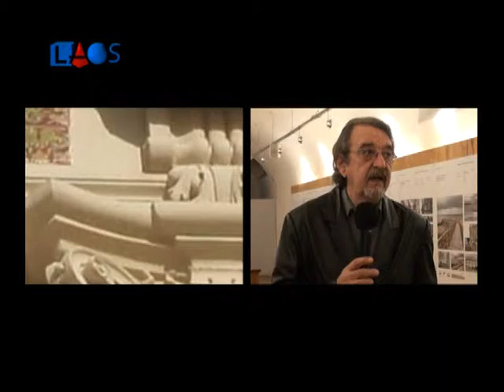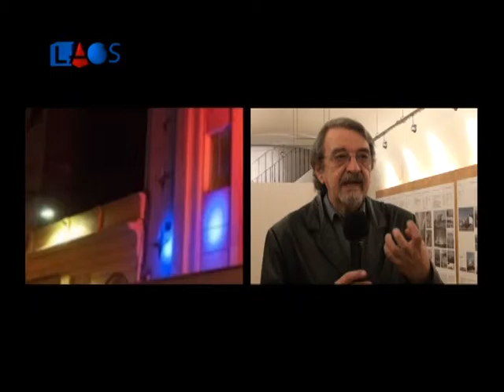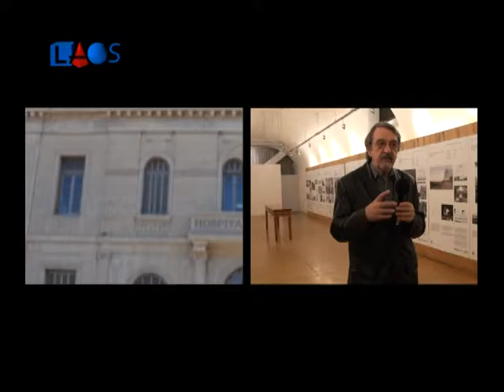La Obra Señalada 438-Arq- Enrique Madia-El valor patrimonial(3)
La Obra Señalada 438 - Arquitectura, Patrimonio arquitectónico
Arq- Enrique Madia - El valor patrimonial - Informe 3